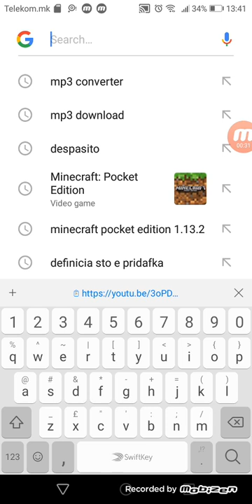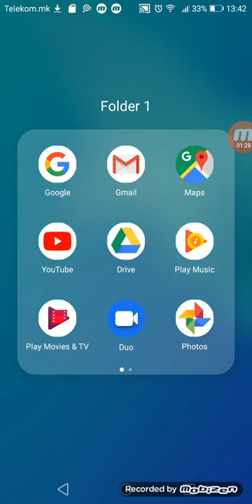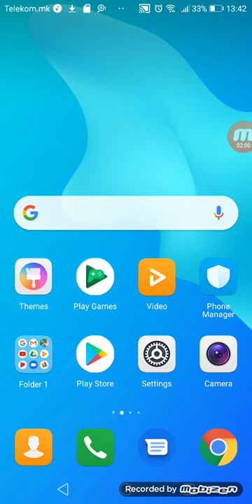Kako da sibnite pesna